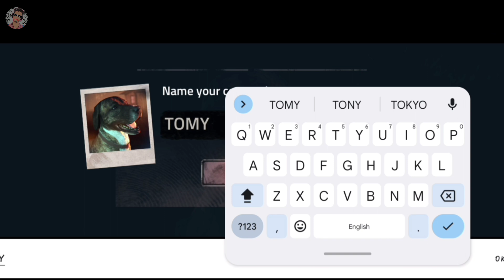I CAN'T SAVED MY GIRLFRIEND 😰😞 INTO THE DEAD 2 GAMEPLAY #1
About the game:
Kill zombies & run for survival - the ultimate zombie apocalypse action shooter!